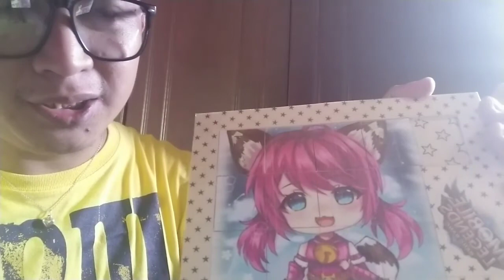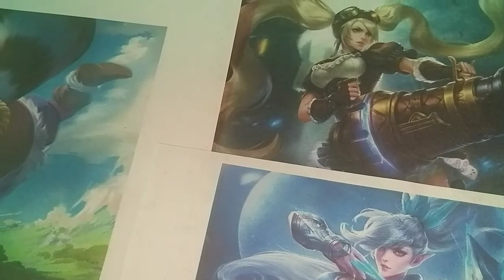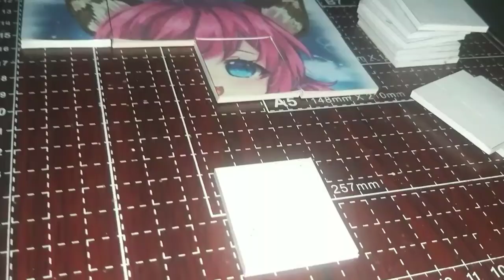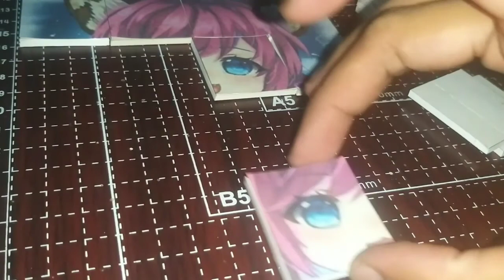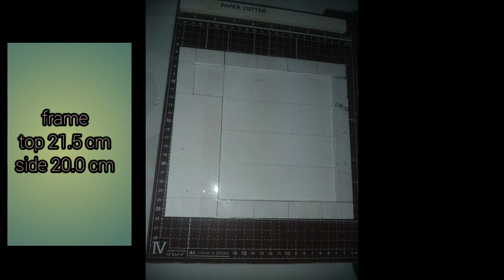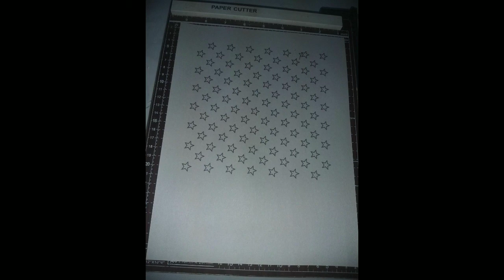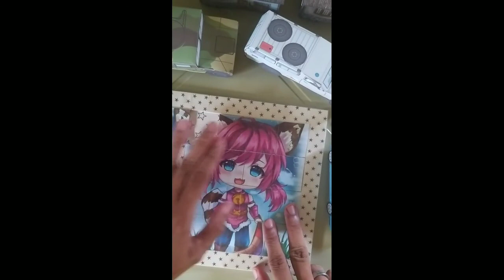Paano gumawa ng Puzzle Game gamit ang papel - Papercraft making mobile legends hero character Nana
vlog.89

 mobile legends story,
nana papercraft puzzle game